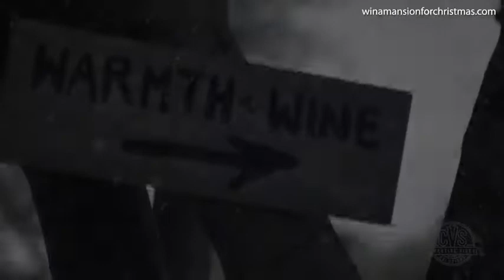Giải ô chữ mua biệt thự triệu bảng với giá 25 bảng Anh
Để tham gia mua khu bất động sản kếch xù tại Anh này, tất cả việc bạn cần làm là giải một ô chữ chủ đề giáng sinh và mua vé dự thi trị giá £25.